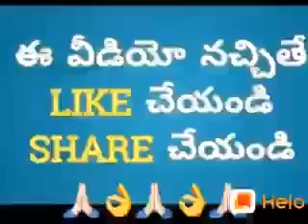శ్రీ గరికపాటి నరసింహరావు గారి అద్భుత ప్రసంగం garikapati narasimharao great speech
Garikapati narasimharao great speech